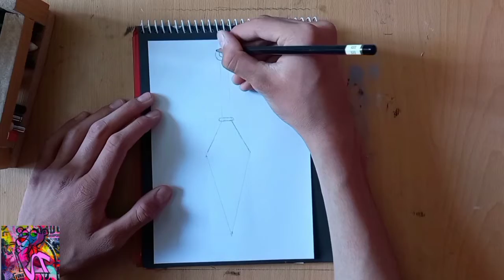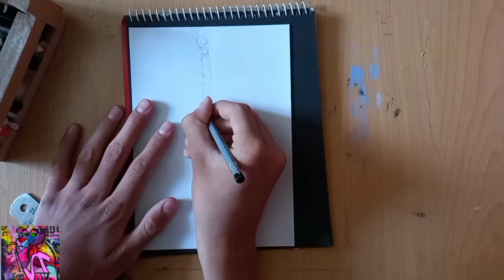painting itachi | art | naruto painting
painting itachi 🔥
painting | art | naruto | itachi | anime | anime naruto | painting itachi | painting naruto | Black pen panting.